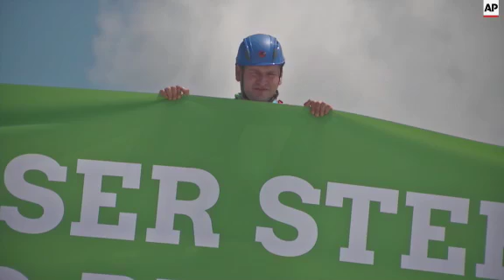Several protests under way ahead of G7 summit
(5 Jun 2015) Activists gathered in Garmisch-Partenkirchen, Germany on Friday to protest ahead of this weekend's summit of the Group of Seven (G7) nations.
The protesters were rallying against several causes, including the health of children in the developing world and climate change.
Some wore masks of the G7 nations' leaders as they demonstrated.
The G7 summit takes place at the Castle of Elmau, some 100 kilometres (62 miles) south of Munich and begins on Saturday.
Police in Munich said some 30,000 people took part in a rally organised by environmental groups and left-wing parties in the Bavarian capital on Thursday.